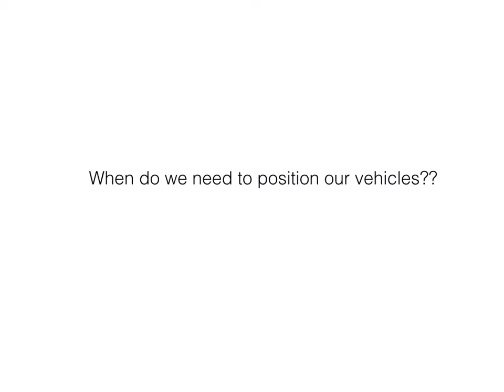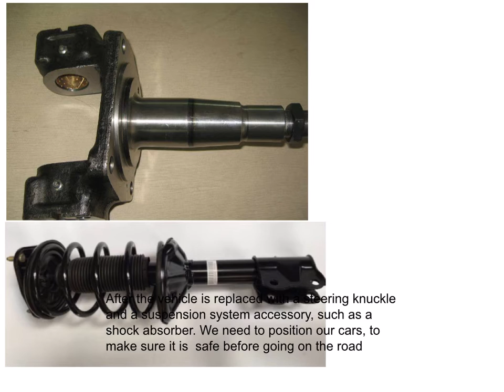when do we need to position our cars?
when do we need to position our cars? Must we position our cars?